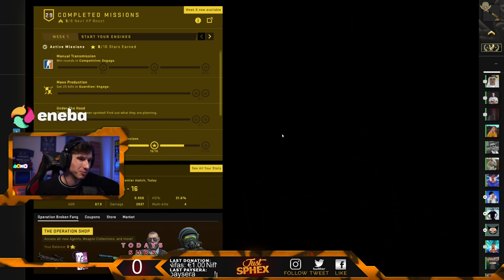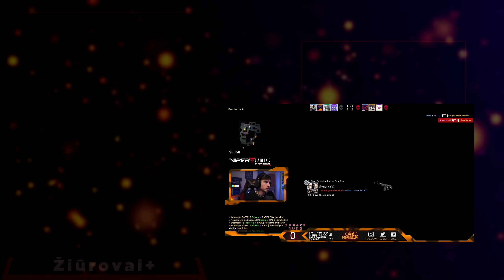"FLASH" KURĮ SPHEX ATSIMINS VISĄ GYVENIMĄ (CS:GO) [Stream Momentai]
💸NEBEŽAIDI? PARDUOK! Už pirmą parduotą prekę gauk +5 EUR!
❓Nerandi ką žaisti? JustSphex rekomendacijų sąrašas